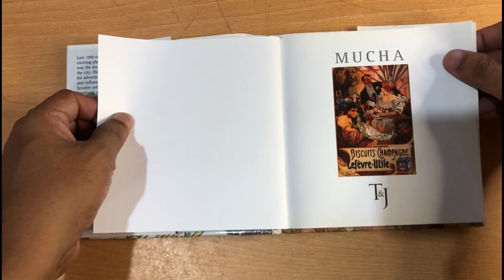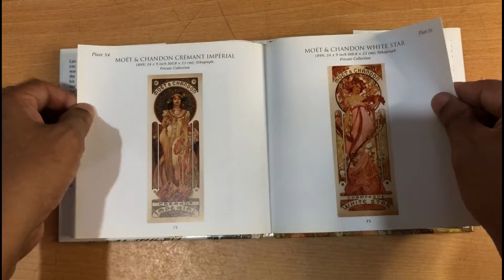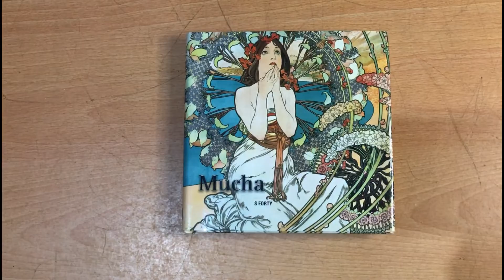Alphonse Mucha Art book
Art Noveau